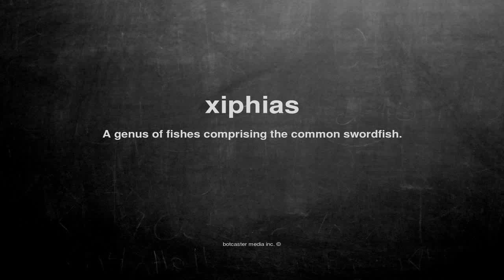What does xiphias mean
What does xiphias mean in English?